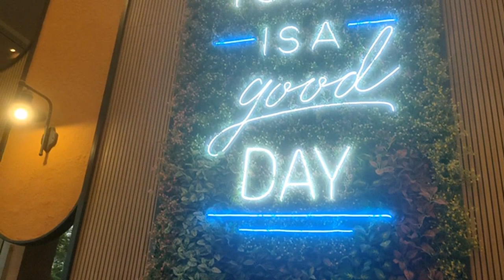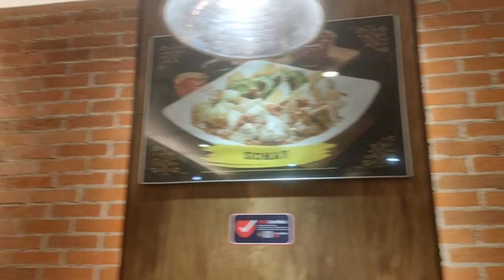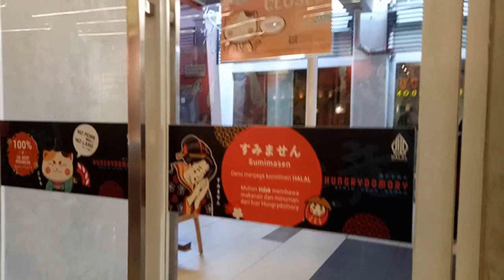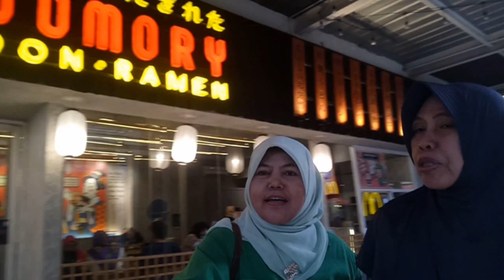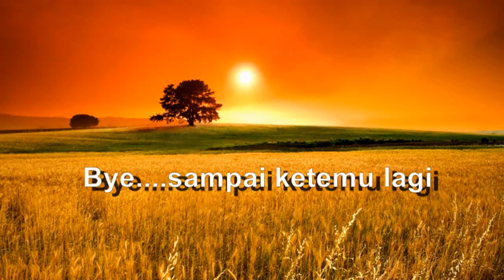Video Aktivitas Umilina bersama kerabat & sahabat selama tahun 2023 for utube